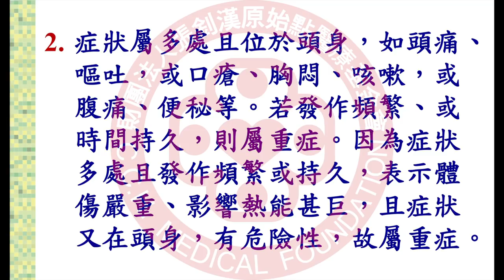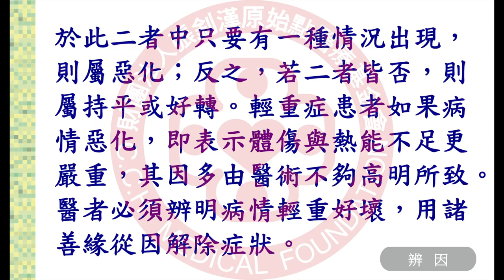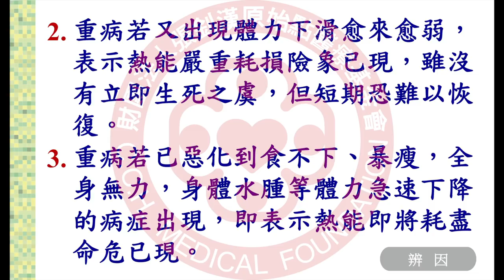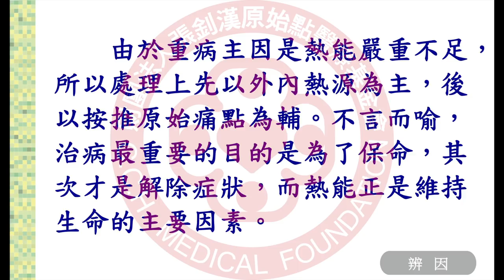2018 元旦徐州演講-辨因(三)